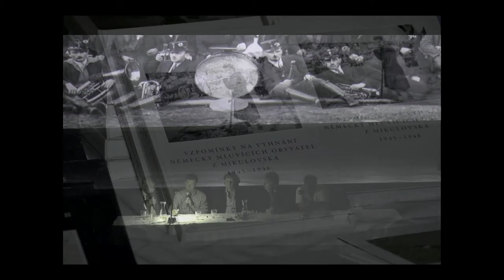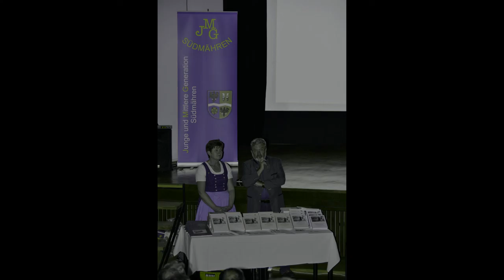2016 05 26 Mikulov Praesentation 04 mob